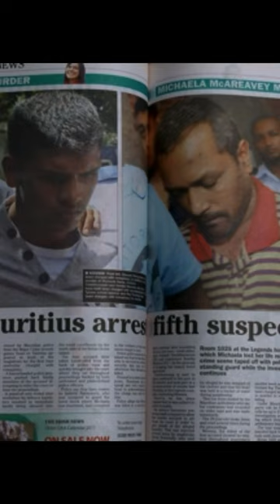Unsolved: Murder of Michaela McAreavey | Part 3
Michaela McAreavey, née Harte (31 December 1983 – 10 January 2011) was found strangled in the bath of a hotel room in Mauritius, where she had travelled for her honeymoon. The daughter of Tyrone's multiple All-Ireland Senior Football Championship-winning Gaelic football manager Mickey Harte, her death and subsequent events prompted continuing widespread international media coverage.

If you have a little known true crime, haunting or conspiracy story.

References:
“Murder in Paradise”; BBC Documentary, 2023